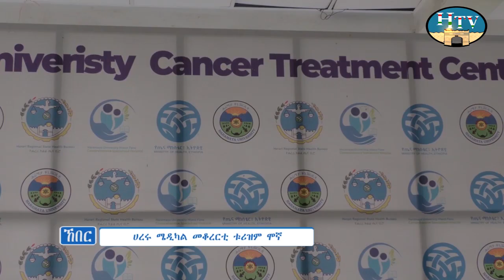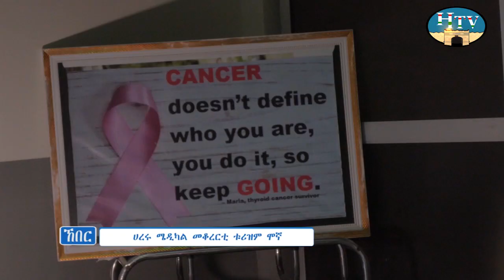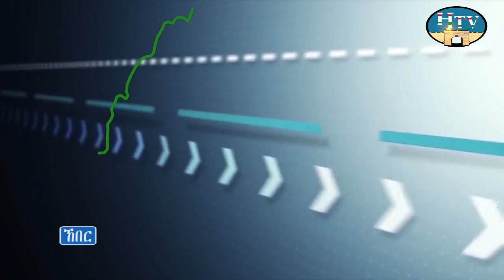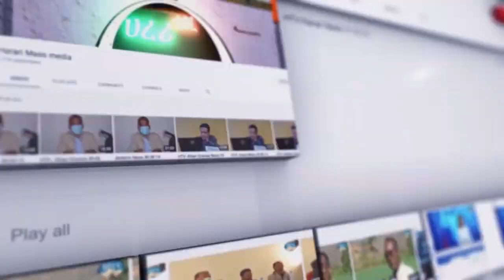ሀረሪ ቴሌቪዢን ሀረሪ ሲናን ኸበር .. አያም 30/08/2015